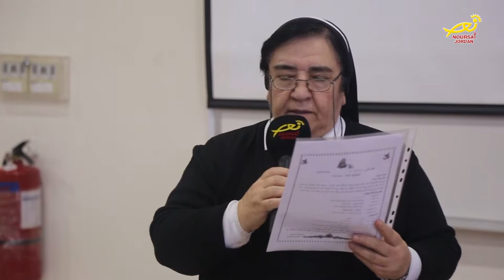نورسات الأردن : أخبار - لقاءٌ لاتحادِ الرهبناتِ الثاني تحت عنوان:"افرحوا بالرب... واقول ايضا افرحوا"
عُقدَ في المركز اليسوعي في عمان لقاءٌ لاتحادِ الرهبناتِ الثاني تحت عنوان:"افرحوا بالرب... واقول ايضا افرحوا" وذلك للتأملِ والصلاةِ والاستعدادِ لاستقبالِ طفلِ المغارة،
وفي بدايةِ اللقاء  رحبت رئيسةُ الاتحاد الاخت انطوانيت مطر بالمطران سليم الصايغ وبالاخواتِ الراهبات متمنيةً لهم ميلاداً مجيداً وعاماً ملؤُهُ المحبةَ والسلام..